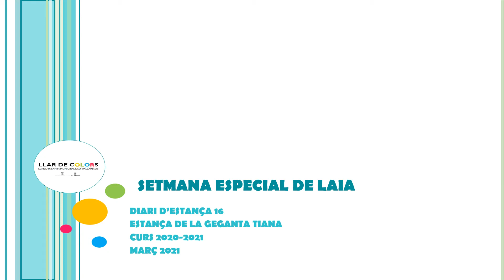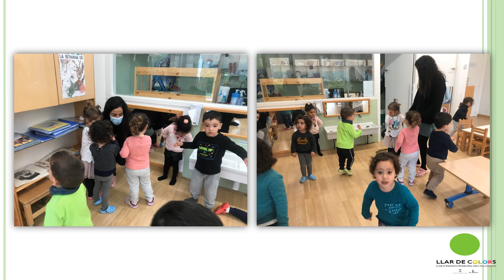DIARI D'ESTANÇA 16 DE LA GEGANTA TIANA : SETMANA LAIA